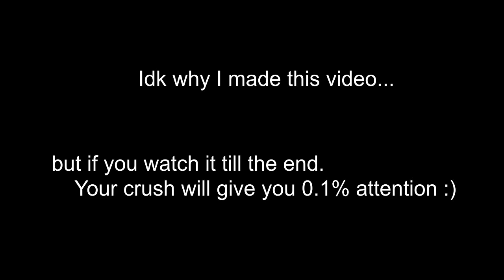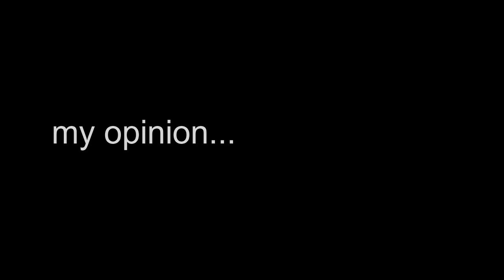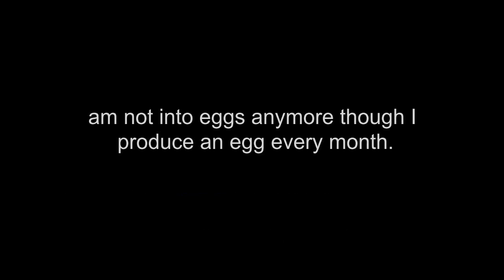i made viral food tiktok trends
Okay so in this video, I make food.
I mean trending food which has been everywhere on my feed lately!
SO yes you'll see me attempt to make Gulab Jamun Pancakes and Keto Cloud Bread. Hope you enjoy this video because I seriously didn't know what I was doing :)

Do good today and spread love!

Intro Cartoon art by: rhea.shades Support Twitter/Instagram overlay by: editing by matthieu Support Intro Music: Clarx & Harddope- Castle (NCS Lyric)